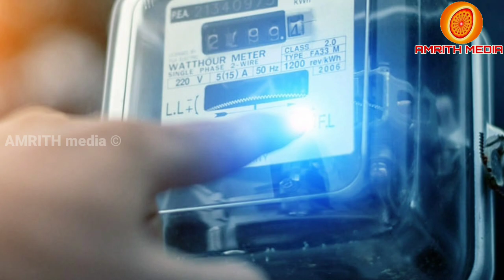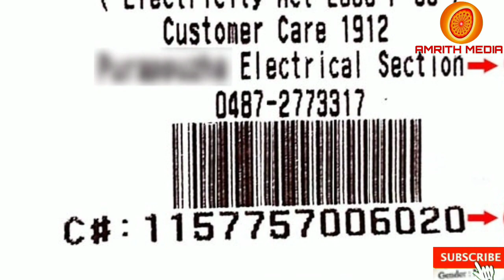Kseb ബിൽ അടയ്ക്കുന്നവർ ശ്രെദ്ധിക്കുക ഇക്കാര്യം അറിയാതെ പോകരുത് | kseb bill malayalam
Pay attention to those who pay kseb bill Do not go unnoticed |  kseb bill malayalam |